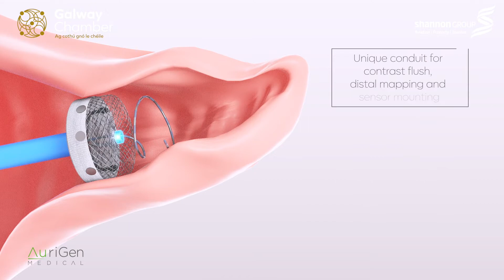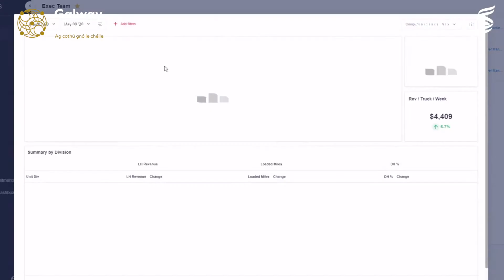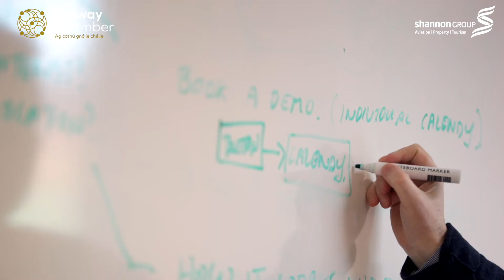Galway Chamber Business Awards 2020 Best Emerging Enterprise